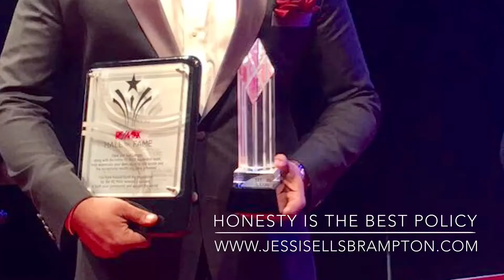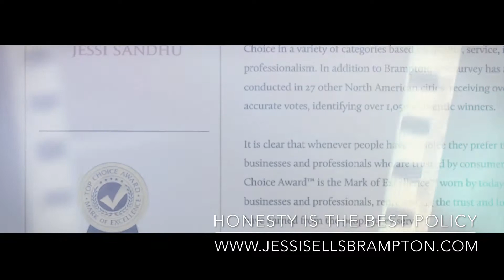Jessi Sandhu clients testimonial.